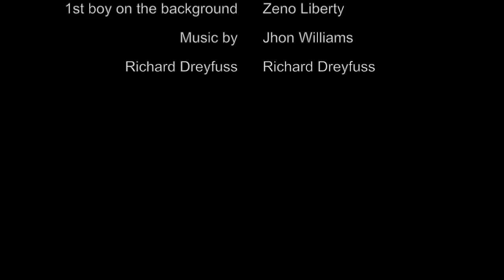Richard.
A short movie by SS.
Inspired by Close Enclosure by Steven Spielberg.
2012
Switzerland
Soppressa Productions